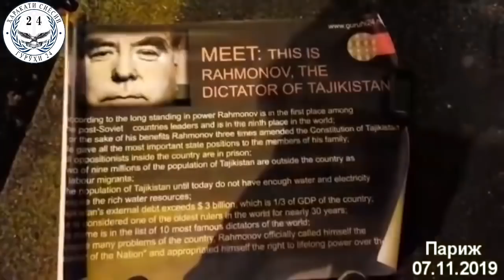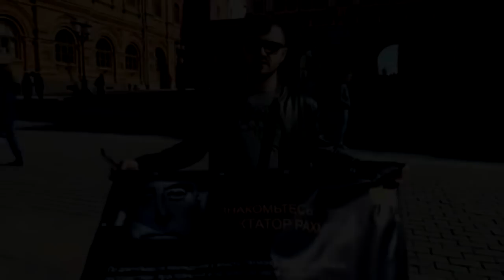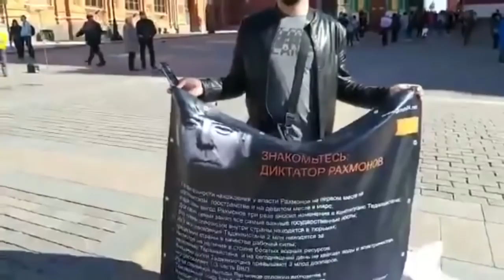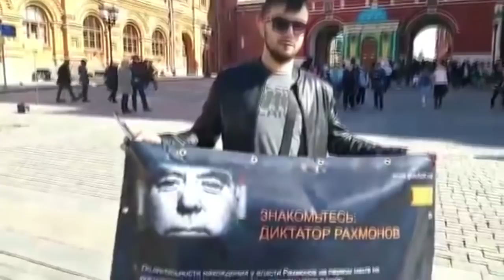ПЕШВОЗИ МАХСУСИ ЭМОМАЛӢ РАҲМОНОВ